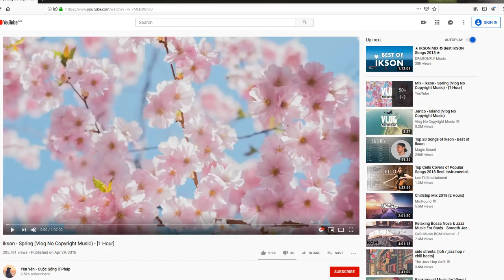Divinity Summon x 4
Just another Sunday